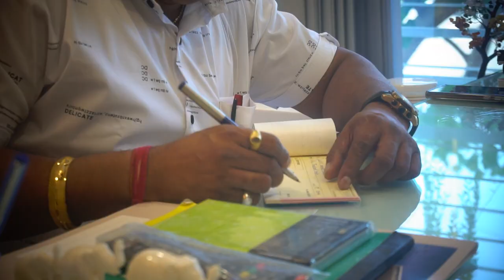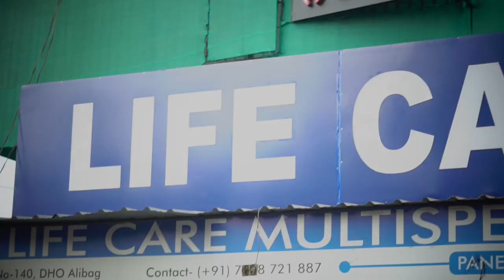बळीराम दादावानी मित्र आम्हाला हवा | Baliram Dadavani Mitra Hava | Video Song of by Jitu Patil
Video Credits:
Direction – Noddy Rasal
DOP and Edit – Shubham Prakash Dhadve
Associate Director – Akash Krushna Talwate
Lights - Akash Krushna Talwate